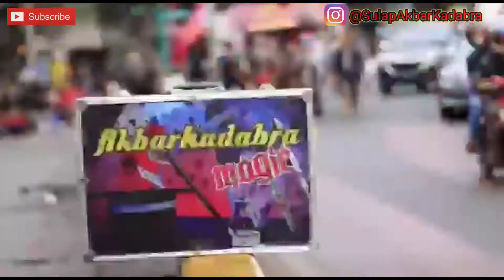Ngobrol santuy sama elang malah begini jadinya dasar kampret....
Haiiii gaes, apa kabar kalian semua? Semoga dalam keadaan baik baik aja ya, aminnn
Gaes kali ini aku buat video podcast ala ala sama elang Arrow, kira kira kita ngmngin apa aja ya?